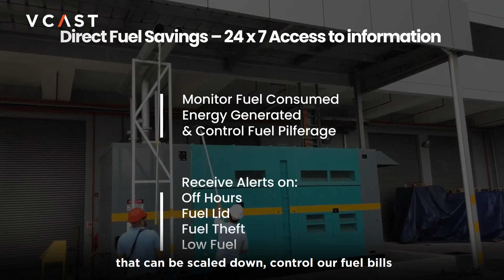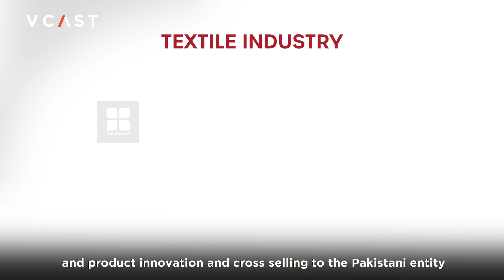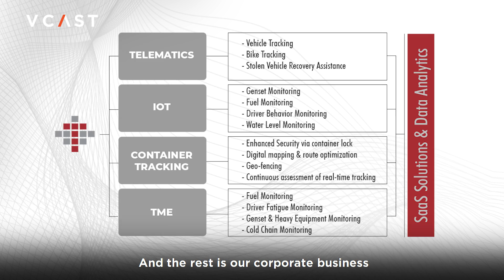TPL Trakker pioneering IoT solutions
“As a Pakistani, it is not very positive to see that very few of our industries are competitive at the global scale.

It is critical that we play to our strengths, provide visibility across that chain, and then benefit from a bigger pie.”

@tpl-trakker is Pakistan's leading telematics and IoT services provider. A pioneer in the local GPS industry, the company now has regional presence and strives to compete at a global scale.

VCast Online sat down with TPL Trakker's new young CEO, Muhammad Harris Jamali, to talk about what drives him towards growth, use of telematics in vehicle tracking, and TPL Trakker’s journey so far.